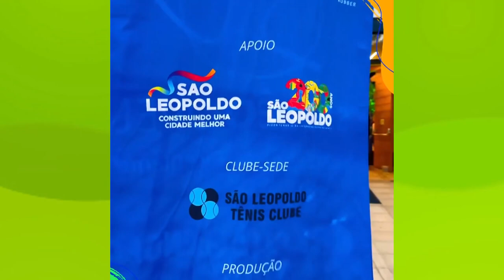TVE Esportes - 07/03/2024